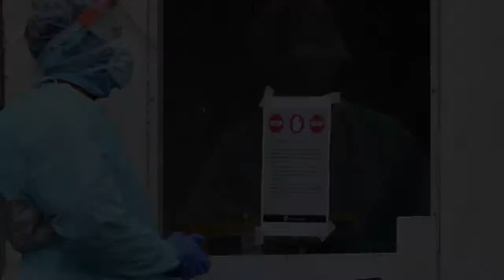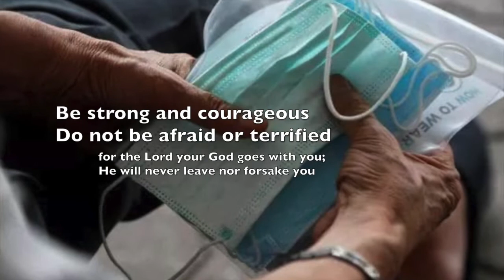Huwag Kang Mangamba (SJNC)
A song dedicated for our frontliners